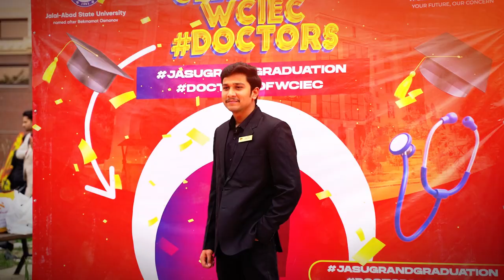JASU Grand Graduation 2024